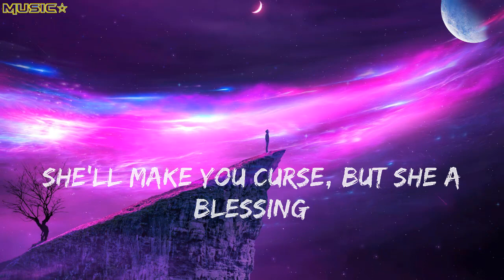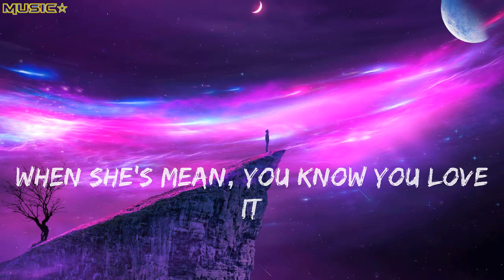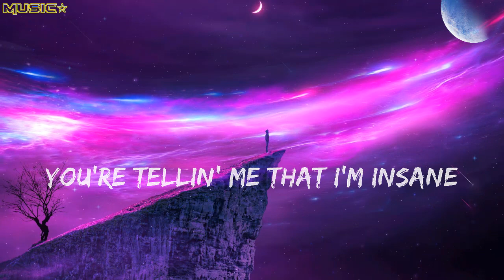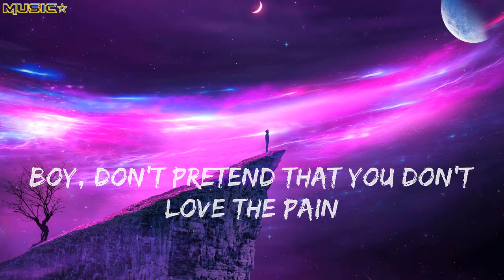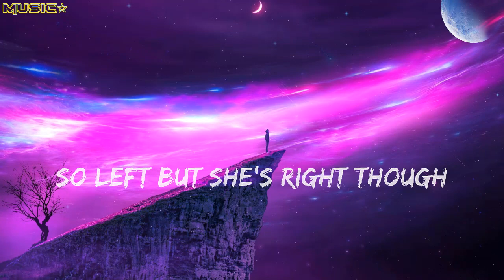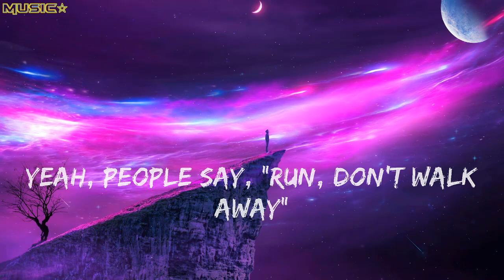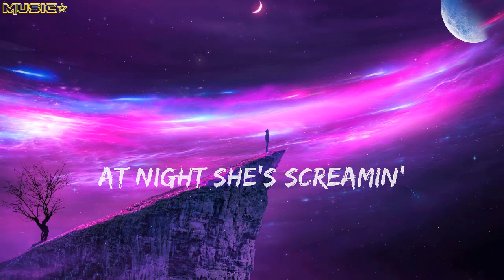Ava Max Sweet but Psycho Lyrics